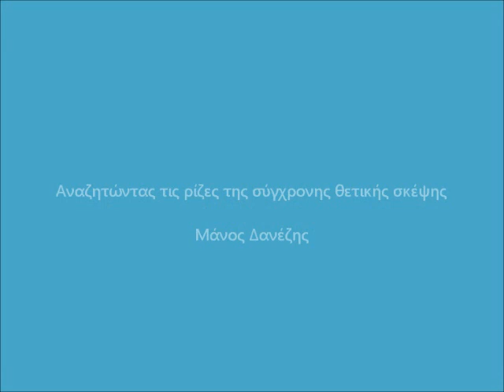Αναζητώντας τις ρίζες της σύγχρονης σκέψης (Νέες ματιές στον κόσμο μας) - Μάνος Δανέζης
Oμιλία του Μάνου Δανέζη στην τριημερίδα "Νέες Ματιές στον Κόσμο μας" με τίτλο: "Aναζητώντας τις ρίζες της σύγχρονης θετικής σκέψης"
Χορηγία επικοινωνίας, παραγωγή βίντεο : Diktyogenesis